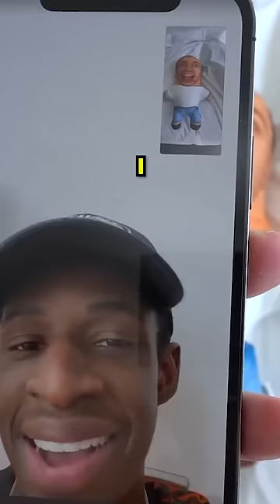Giving Talia a Mini Minter... 😏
Was it a good gift?

Simon/Miniminter/mm7games